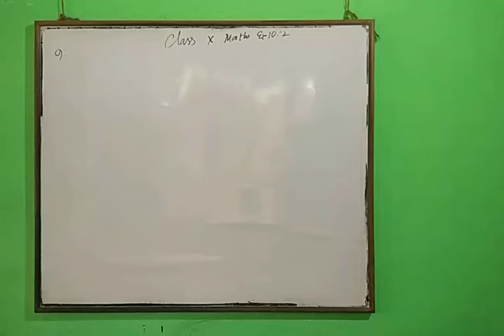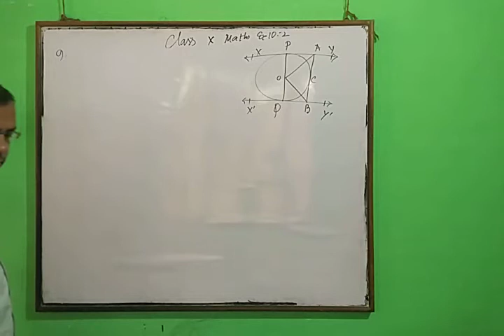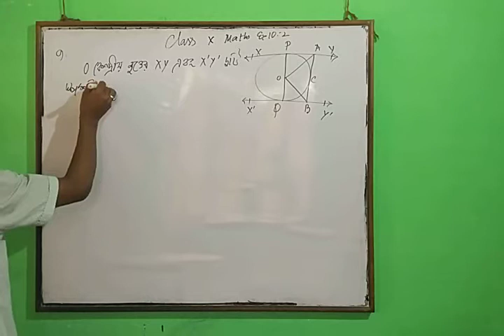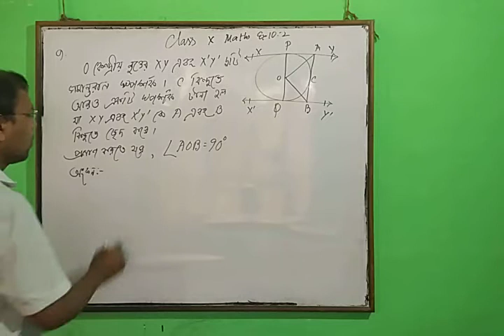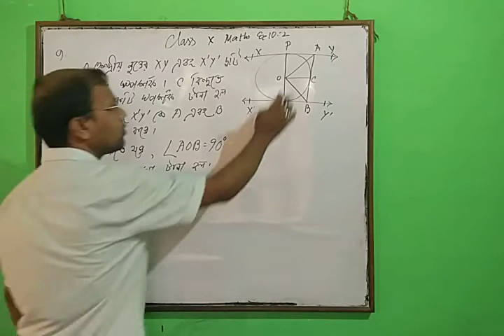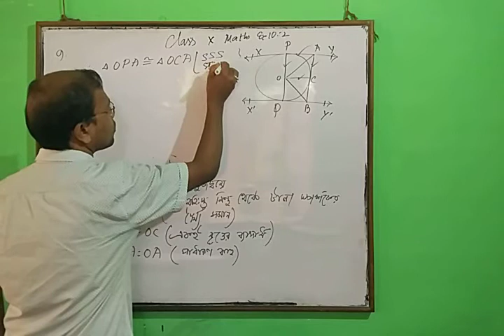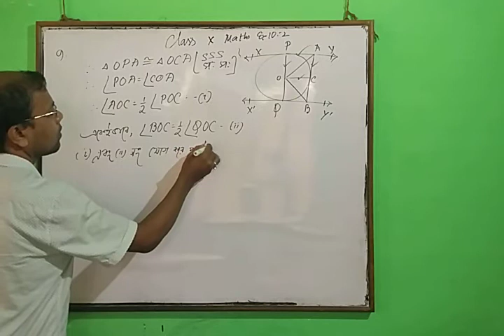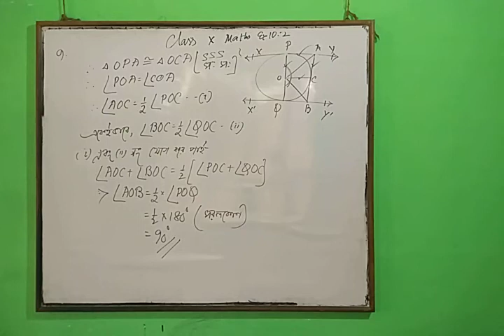Class x# maths SEBA # bengali medium exercise 10.2. Q. 9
Class x# maths SEBA # bengali medium exercise 10.2. Q. 9 by Subodh Sinha